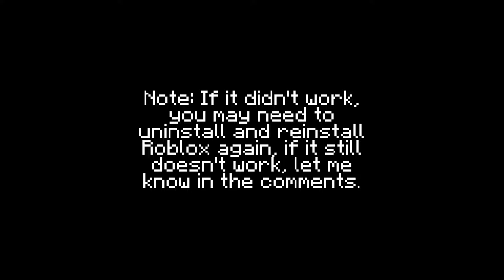How to install Roblox Studio!